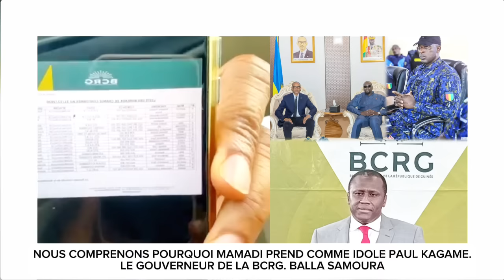NOUS COMPRENONS POURQUOI MAMADI PREND COMME IDOLE KAGAME. LE GOUVERNEUR DE LA BCRG. BALLA SAMOURA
NOUS COMPRENONS POURQUOI MAMADI PREND COMME IDOLE PAUL KAGAME. LE GOUVERNEUR DE LA BCRG. BALLA SAMOURA